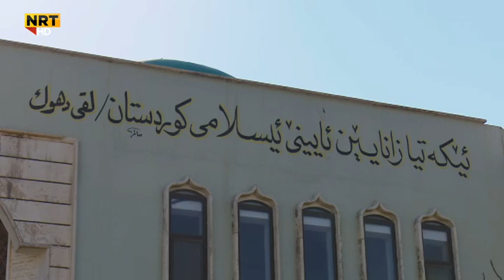دهۆک کێمکرنا رۆژێن بەهیێ